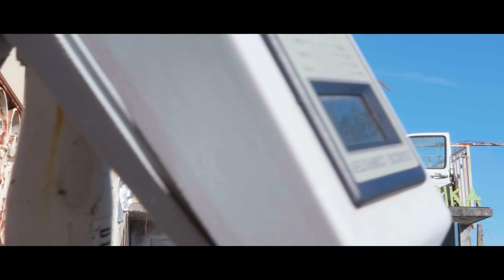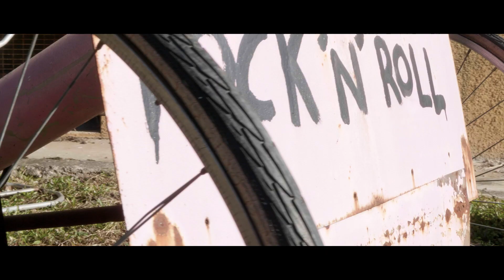Marco Mantesso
Video intervista all'artista Marco Mantesso